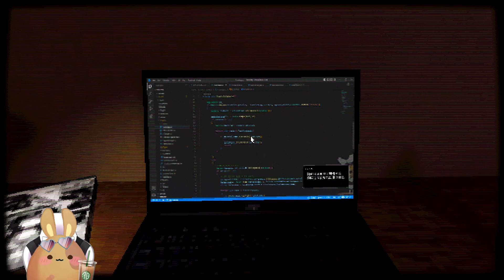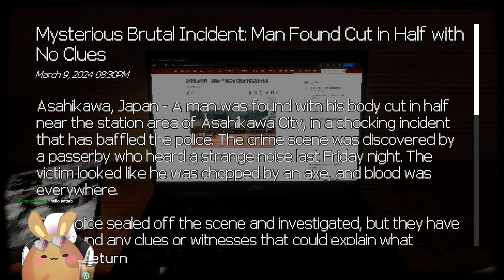You Can't Run From The SPEEDY HAND RUNNER GHOST | Teke Teke Moonlit Dread [ALL ENDINGS]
Teke Teke Moonlit Dread | Just a usual late-night stop to the convenience store.. when an old lady starts warning us about a old urban legend...
I stream every week ~ Come by and say hi!